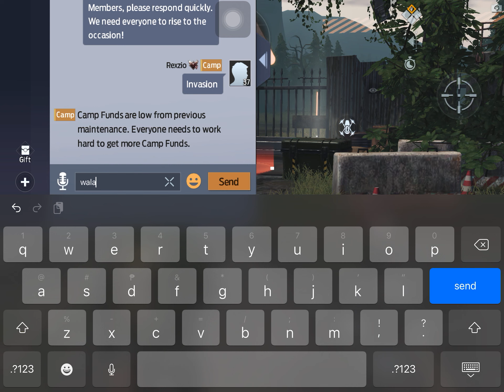Undawn: District 13 (Ang daming boss, dalawa lang kami)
As you can see we didnt finished the event and gave up already.
It has 5 phases of big bosses and we didn’t kill a single one.